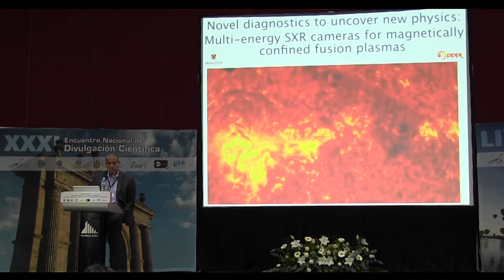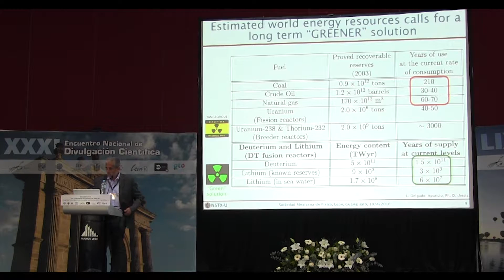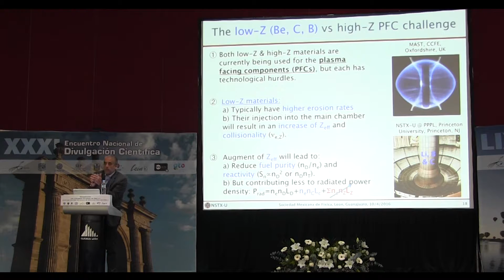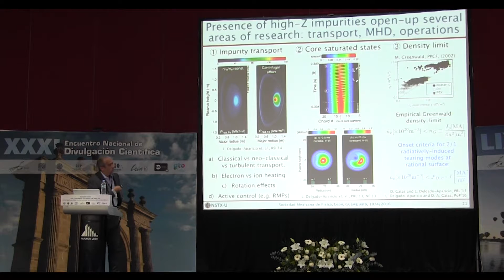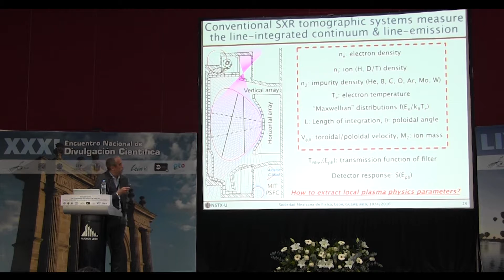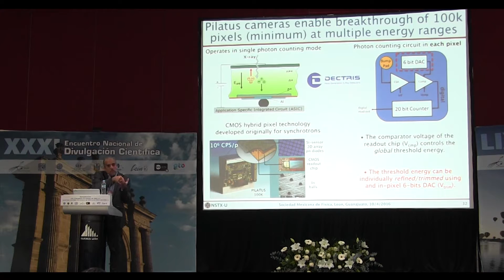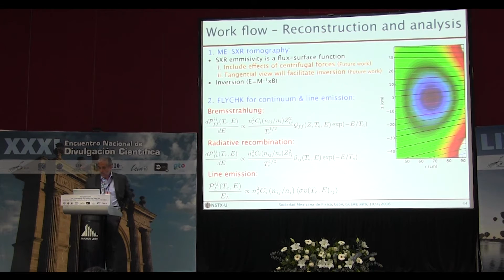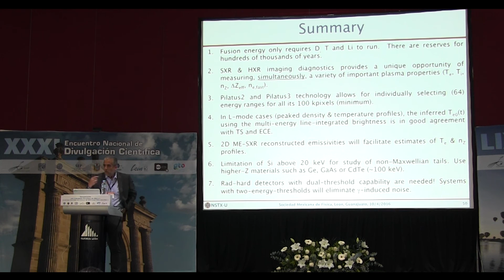LIX CNF 2016 Sesion Plenaria 6. Plasmas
Novel diagnostics to uncover new physics: Multi-energy SXR cameras for magetically confined fusion plasmas
Dr. Luis Felipe Delgado Aparicio, Princeton Plasma Physics Laboratory.